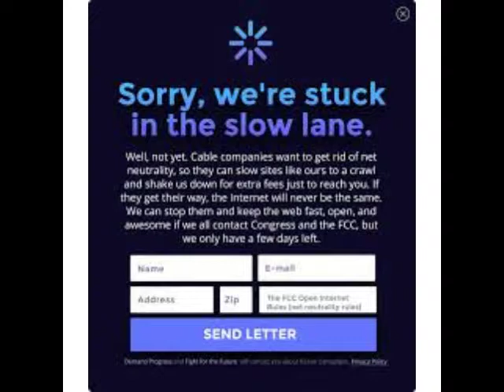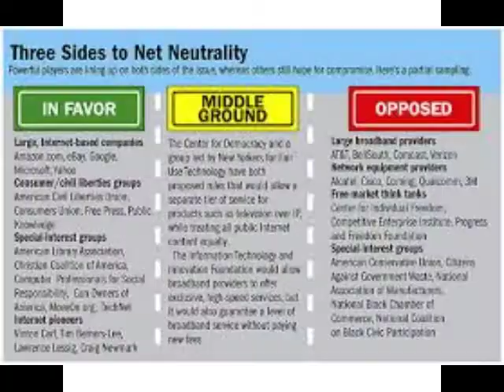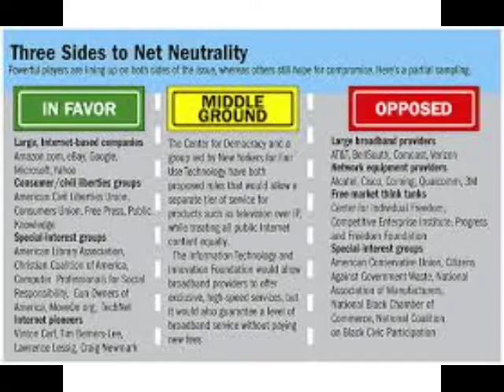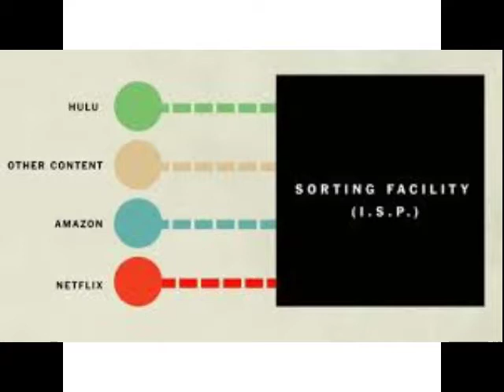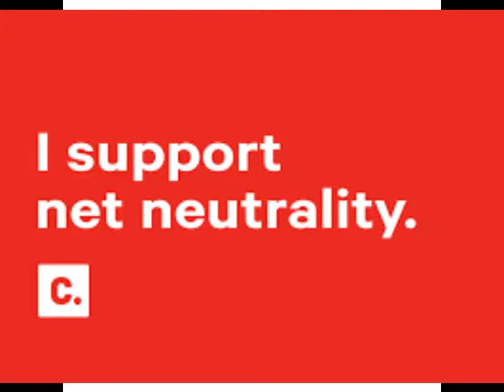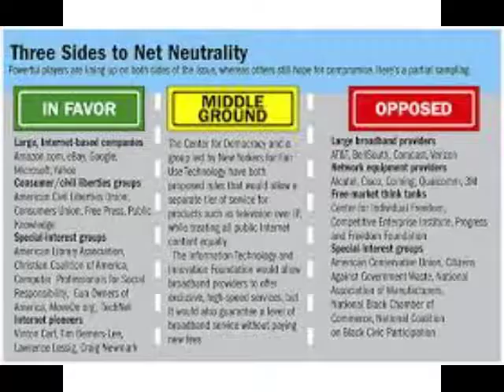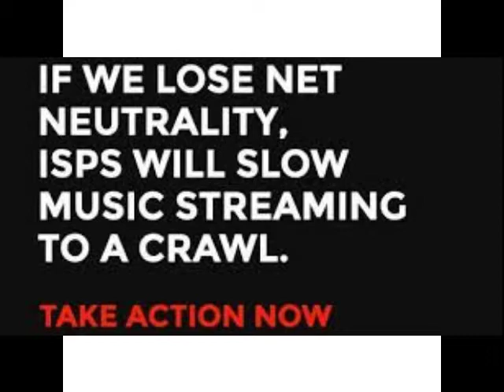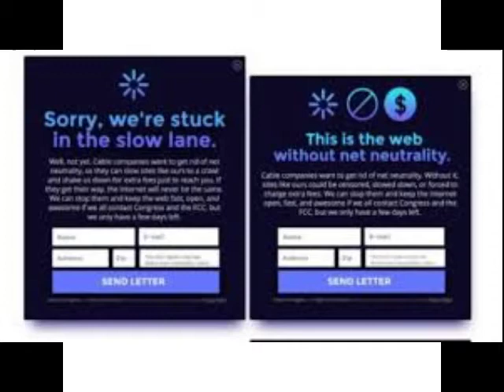EP 17- Don’t Kid Yourself And Do Not Fool YourSelf- Black Out Day- Save The Internet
Speaking to you from a small café adjacent to the famous  The Black Sun Bar. Given you the latest on what is happening on The Street and what is affecting our
world here in the Meta
NEWS
Other Movements
First

NOW
Another Protest Out Of The Internet

Support
Bitcoin : 1GtJckiM6Z7dKR31ZdnioA92KNgqz6TGSE
Zcash: t1TSXCvGHvmob65Uy5turPnMyRe4nczAQCb
Dogecoin: D7dd8JnmCkx9aFkjZsCKCmVQbDTpVzzJ2k
ETC: 0x4387d78c21e3f1a1219e4b5bd9a5cdb63bb11eec
Litecoin: LaUCV3dDscoTBVsqdShQPCeaKXmwp4fb6C
Amazon Store
This Show Would Not Be Possible
Host by
Nick and Chris
 Music Accreditation
Interlude
Quite Music For Tiny Robots The February Album
2015
2012
Photo Accreditation